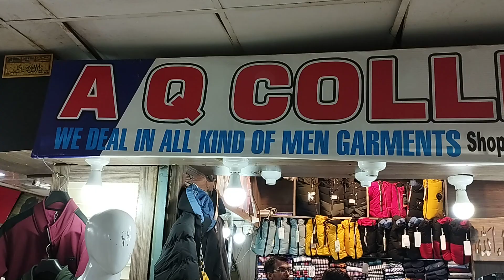AQ Collection - Garment Shop - Panorama Centre Mall Road, Lahore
for more detailed information of product and services available in your neighbourhood.